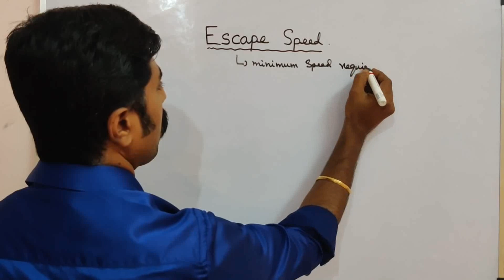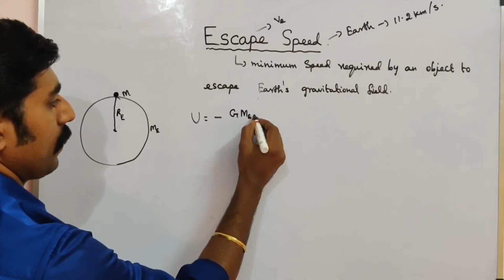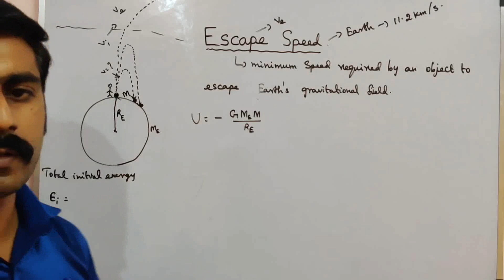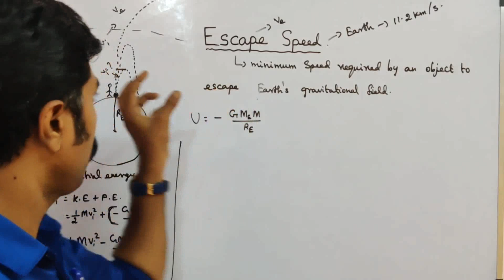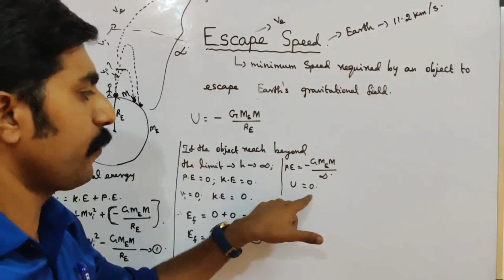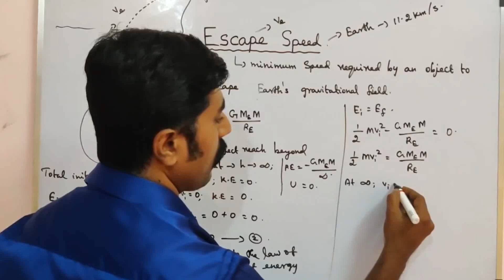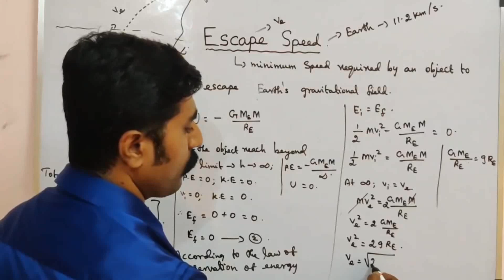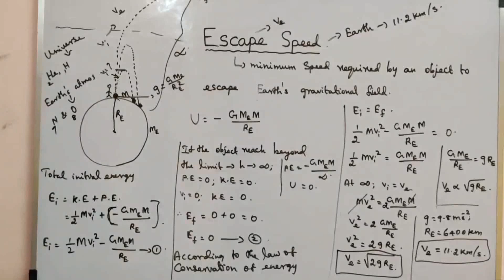Escape speed || Ln 6 || STD 12 || Tamil